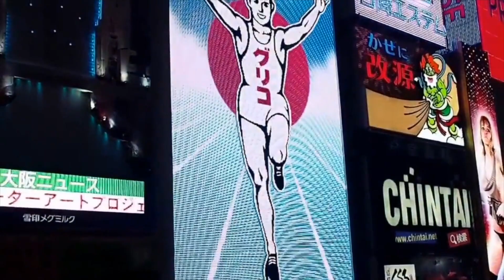Japan - One week Itinerary!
This one week itinerary to Japan is flexible and relaxed with plenty of scope to make your travel your own.  Starting and ending in Tokyo I think that you will find the information useful.

Itineary:
Day 1 Tokyo
Day 2 Hakone
Day 3 Hakone/Kyoto
Day 4 Kyoto
Day 5 Kyoto with side trip to Nara and Osaka
Day 6 Tokyo
Day 7 Tokyo

This  japan travel guide will help you if you are just traveling.  Check out the many  japan vlogs that I've made to help you out further!